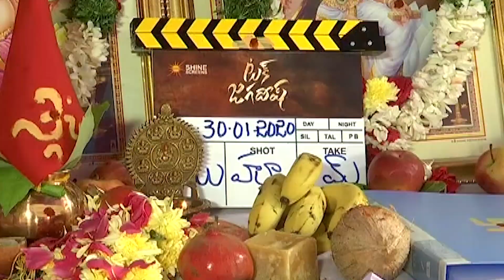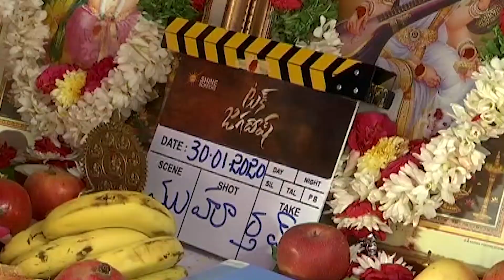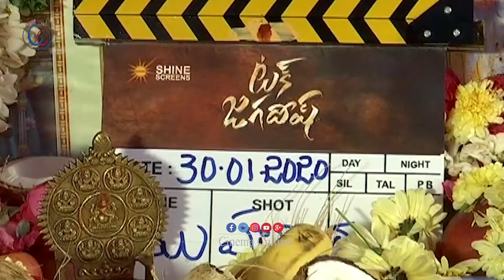Natural Star Nani New Movie Tuck Jagadeesh Opening | Dil Raju | Shiva Nirvana | Cinema Culture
Watch Here Natural Star Nani New Movie Tuck Jagadeesh Opening Video Here